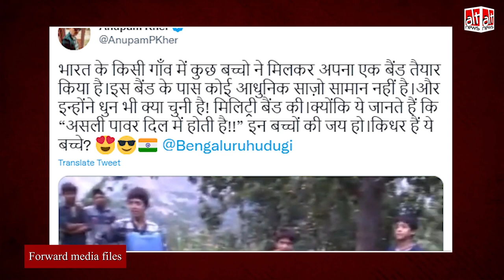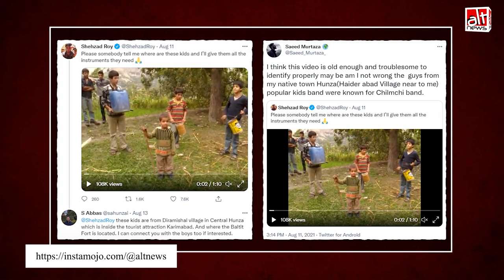टीन के डिब्बे और बांसुरी वाले बच्चों का ये बैंड India नहीं, Pakistan का है | Fact-Check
An old video of a band formed by children in Pakistan’s Hunza is therefore viral with the false claim that the video is from India.